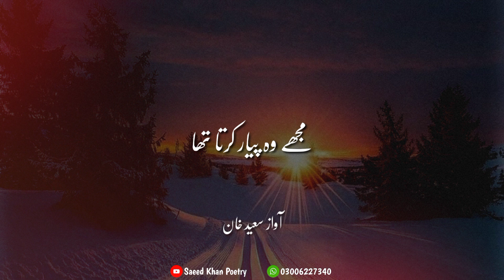Agar Me Bhool Jaon To | Heart Touching Urdu Poetry For Whatsapp Status | Saeed Khan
Agar Me Bhool Jaon To

Instagram 👉 itxsaeedkhan